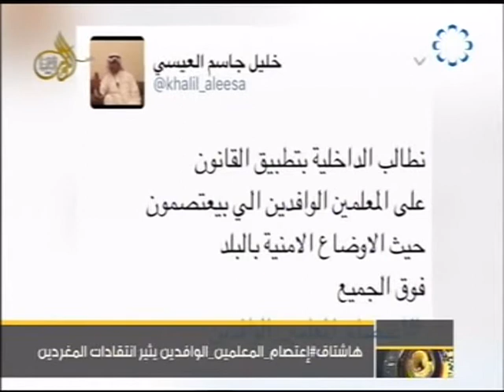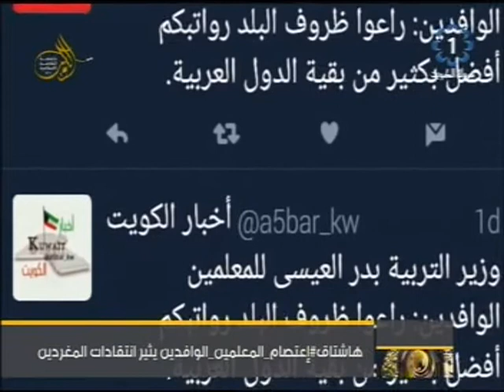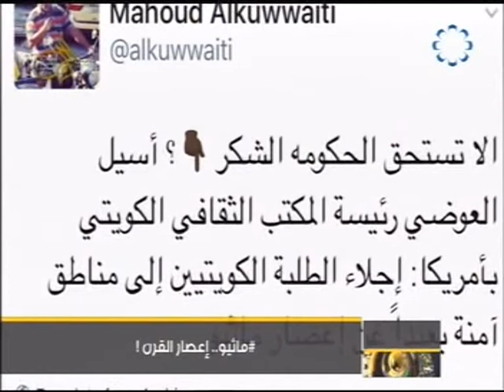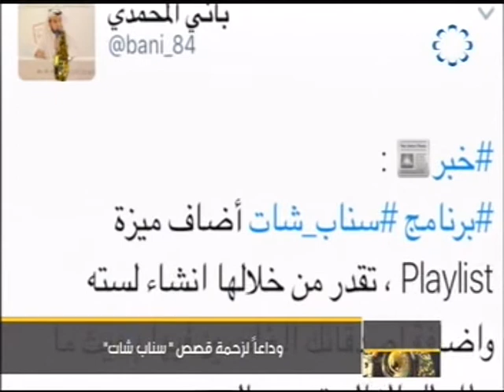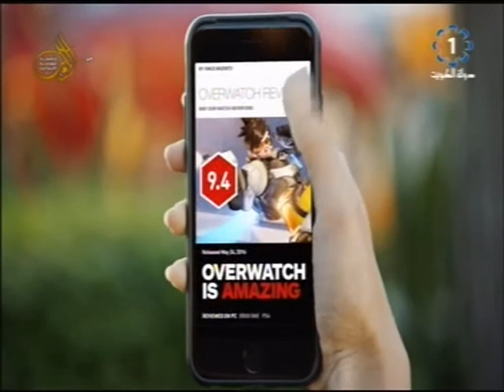تلفزيون#الكويت : النشرة المحلية .. فقرة التواصل الاجتماعي 9-10-2016